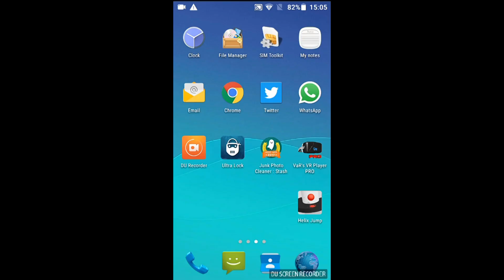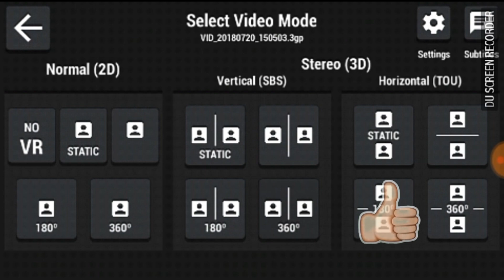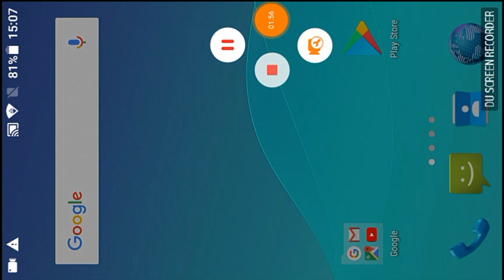How to watch VR without gyroscope on Android in tamil.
Hi guys. This will be work 100%